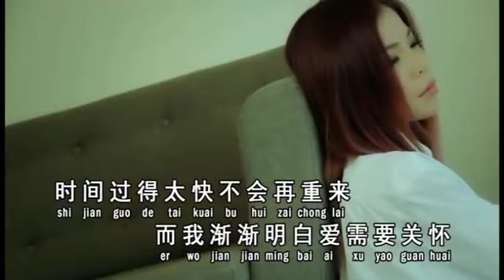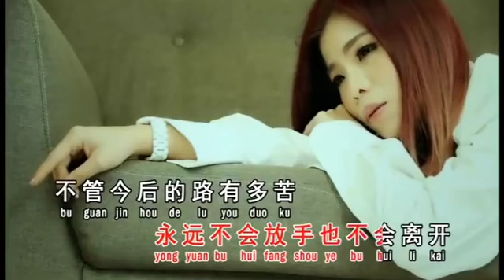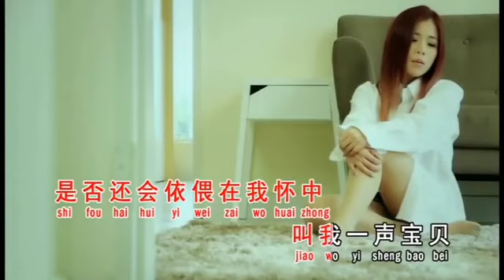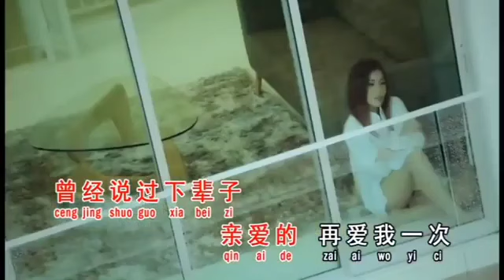Karaoke Xu Duo Nian Yi Hou